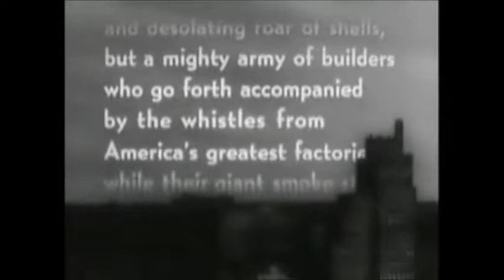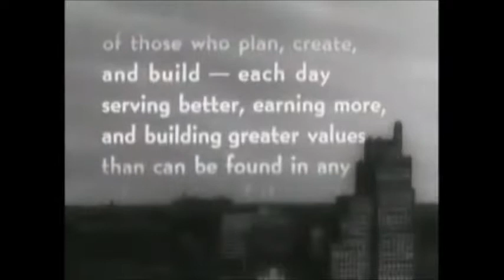1937 General Motors Promotional Film Part 1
From Dawn to Sunset

This classic example of ""capitalist realism"" depicts a day in the life of Chevrolet workers in the U.S., while attempting to convince them that their own fortunes were inextricably linked to the fortunes of General Motors.